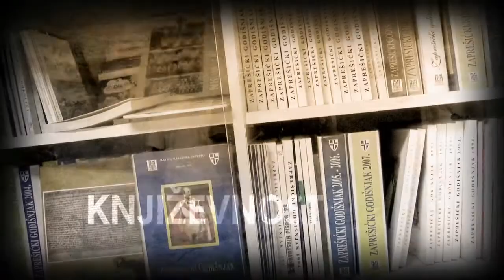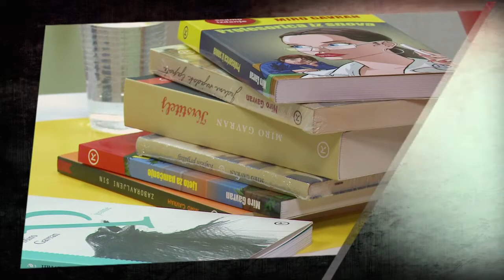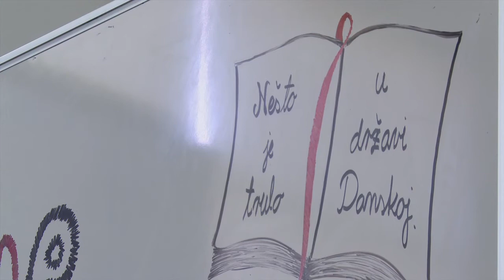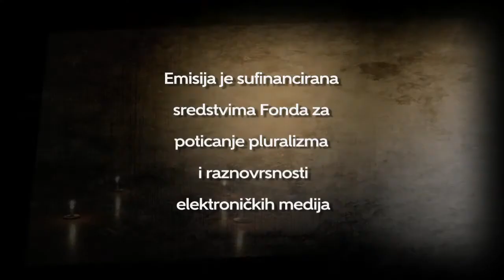Televizija Zapad - Kulturama 23.4.2016.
U ovotjednoj Kulturami posvećenoj velikom Williamu Shakespeareu donosimo vam događaje koji su obilježili 400. godišnjicu njegove smrti:

    IF IT BE NOW – FRAGMENTS AND IMPRESSIONS OF HAMLET

    Stipendist Ministarstva kulture Republike Indije Arka Mukhopadhyay interpretirao Hamleta na svoj način, a inspiraciju pronašao u tekstovima Borisa Pasternaka, Heinera Mullera, Jana Kotta i drugih.

    SHAKESPEARE U DVORIŠTU

    Udruga Nu:Write Theatre organizirala čitanje Shakespearovih soneta te privukla mnogobrojne ljubitelje opusa ovog velikana književnosti.

    NOĆ KNJIGE U ZAPREŠIĆU

    U sklopu manifestacije “Noći knjige”, knjižnica Ante Kovačića ugostila Miru Gavrana, Adama Končića i Oridano Gypsy Jazz Band, a Srednja škola Bana Josipa Jelačića obilježila 400. obljetnicu smrti Shakespearea i Cervantesa te 100. godišnjicu prvog objavljivanja Priča iz davnine Ivane Brlić Mažuranić.

    RADIO&JULIET

    Baletni rock spektakl “Radio&Juliet” prikazao Shakespearove Romea i Juliju u drukčijem svjetlu i dokazao kako su balet, Shakespeare i rock glazba savršeni spoj.